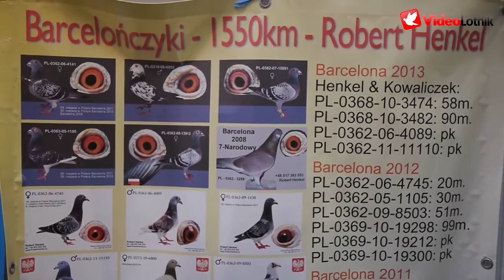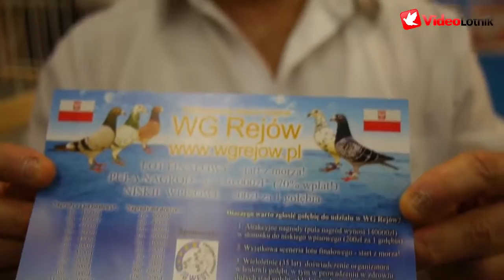Robert Henkel Kielce 2015 - Gołębie Dalekodystansowe